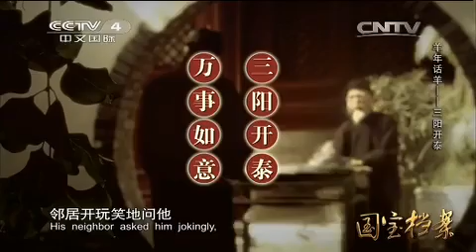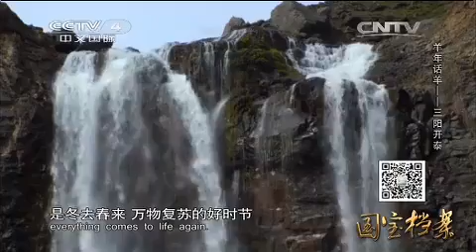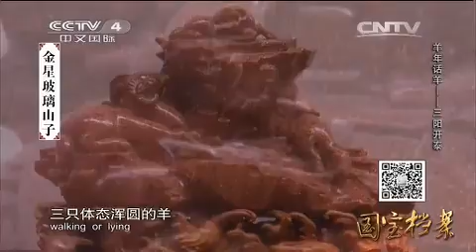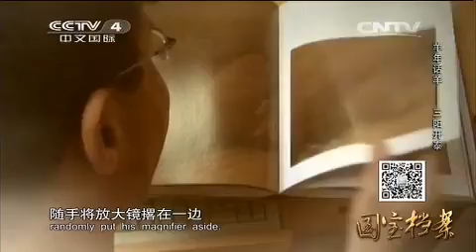20150216 国宝档案 羊年话羊——三阳开泰